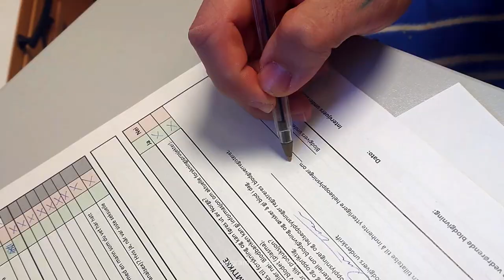Blood Art ( wait for it )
Painted with my own blood - to promote blood donation/ saving people.

I have signed in as a blood donor and told them i wanted to spread awareness for this topic with my art - i was talking with a lot of people who worked at the blood bank and main office over the phone and they loved the idea . This art or similar is what i will do and it will be used as a promotional material to show how simple it could be to help other / save lives if more people would do it. Today when giving blood i was given a tiny amount of my own blood to make the artwork you see here - i deluded it a bit with water so that i can make nice shade transitions. I had this idea for 2 years and the last months i was talking to the right people to make this project happen. I will do several more pieces in this series with my own blood to spread awareness that giving blood is simple - painless and can save lives =) If you like what i do here please share the video that more people can see it! thank you